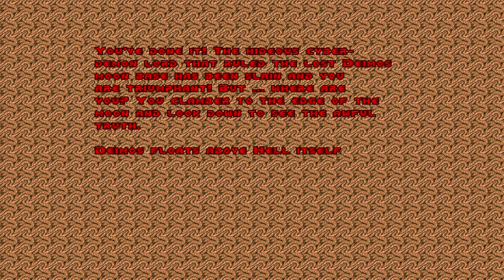MetaDoom [2] Regression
I finished these levels in my vanilla Doom playthrough waaaay faster.

I can't help but feel that these weapons and enemies don't mix up the game as much as I'd like.